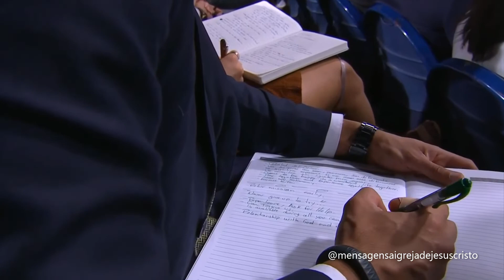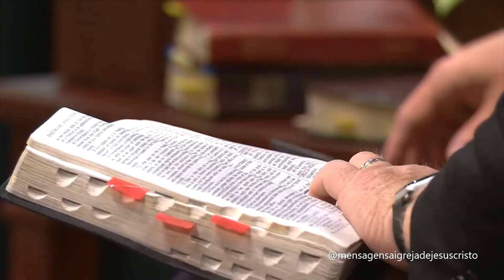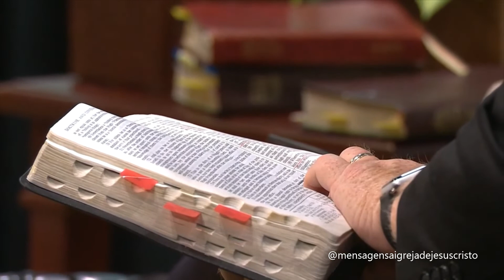Cara a Cara com o Élder Ulisses Soares e o Élder Craig C. Christensen - 2019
Devocional Mundial para Jovens Adultos deste domingo, dia 15 de Setembro/2019, Evento Cara a Cara com o Élder Ulisses Soares, do Quórum dos Doze Apóstolos, e o Élder Craig C. Christensen, dos Setenta.

CURTA, COMENTE, COMPARTILHEM E ASSISTA COM A FAMÍLIA, E AMIGOS...